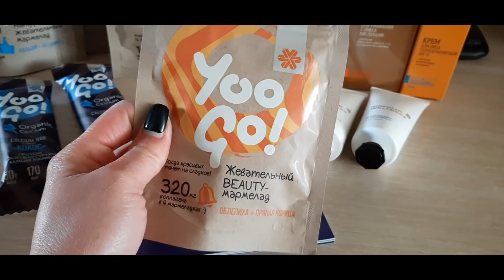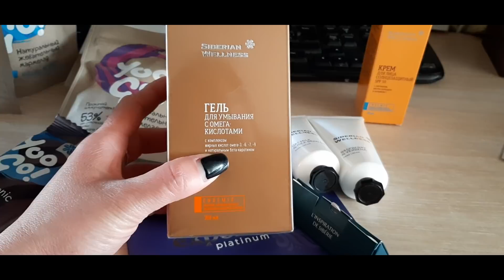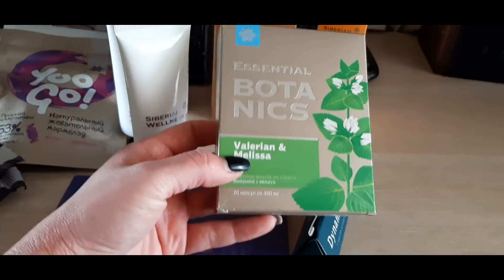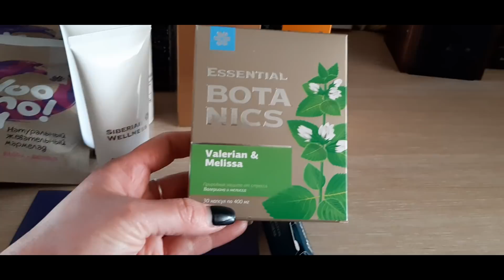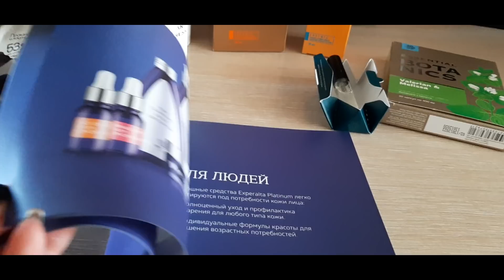Влог.Реакция людей на площадке,прогулка с "ОСОБЕННЫМ" ребенком.Чем занимаемся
Ссылка на регистрацию SIBERIAN WELLNESS

 ПОМОШЬ КАМИ. 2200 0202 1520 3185.
Банк РНКБ.Получатель Ануфриева Аида Абдурахмановна.